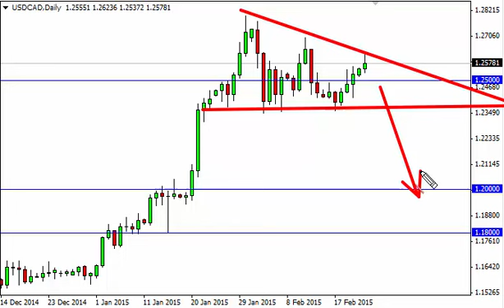USD/CAD Technical Analysis for February 24 2415 by FXEmpire.com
- February 24 2415 currency daily technical analysis for the USD/CAD pair. Forex Technical Analysis Forex Fundamental Analysis and Forex Brokers on FX Empire